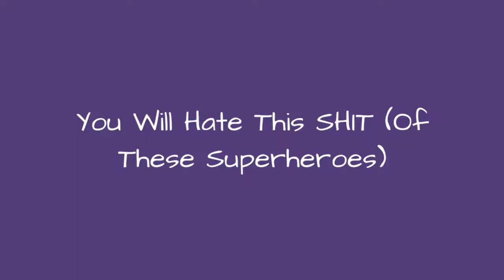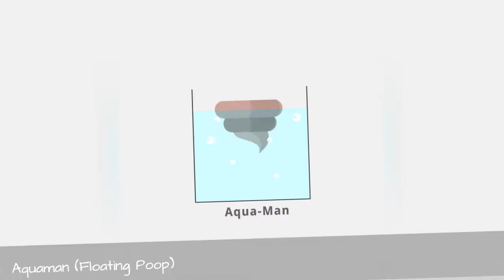You Will Hate This Shit (Of These Superheroes) 🥰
I love superheroes, they are just like us but, yeah, with powers.So I wondered, how would the poop of superheroes look? I think it should represent the characters.I tried to illustrate the poop in most decent and cutest way possible and I also gave them nicknames.
0:00 - Intro
0:00:12 - Batman (Costly Poop)
0:00:21 - The Flash (Fast Poop)
0:00:30 - Captain America (Normal Poop)
0:00:39 - Iron Man Ft. Magneto (Magnetic Poop)
0:00:48 - Wonder Woman (Royal Poop)
0:00:57 - Mystique (Color Changing Poop)
0:01:06 - Green Arrow (Target Poop)
0:01:15 - Antman (Tiny Poop)
0:01:24 - The Incredible Hulk (Mighty Poop)
0:01:33 - Aquaman (Floating Poop)
0:01:42 - Green Lantern (Glowing Poop)